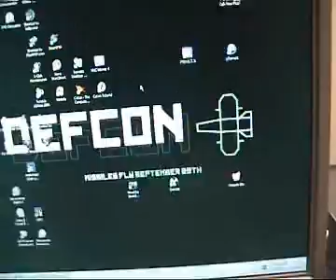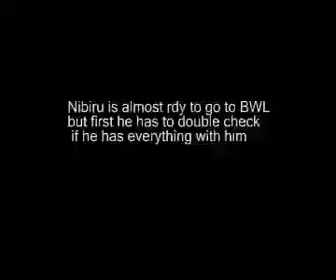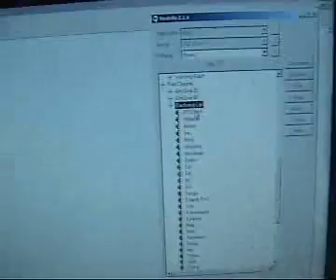Nibiru Movie part 2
Nibiru Movie part 2  Had this saved on hard drive since 2006. Nibiru was king! ;)